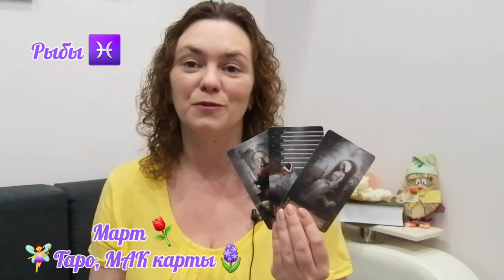Март⚘️🧚‍♀️Таро, МАК карты🪻Рыбы ♓️